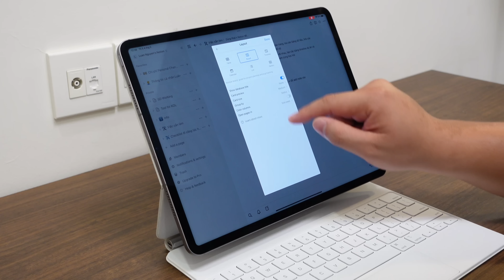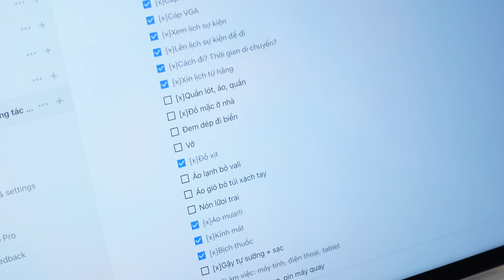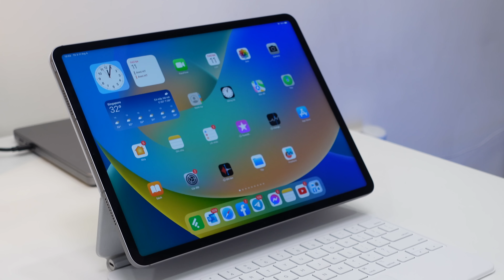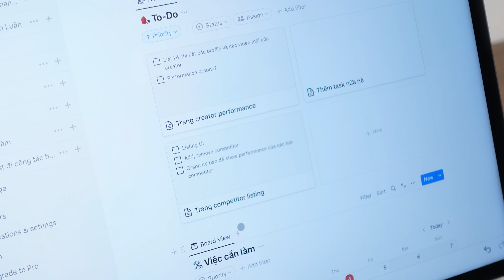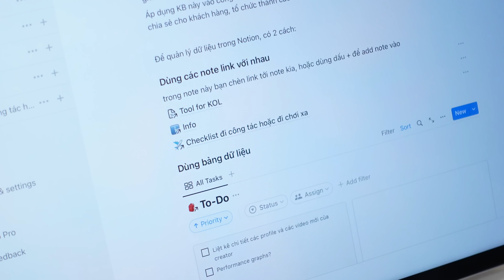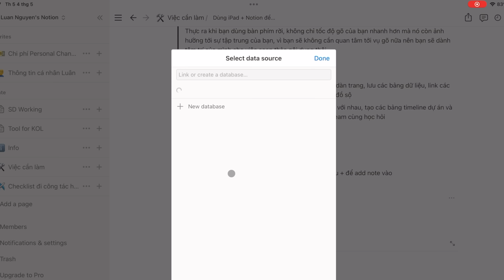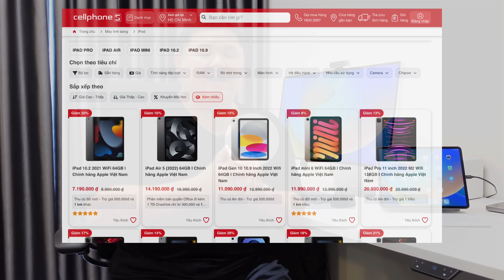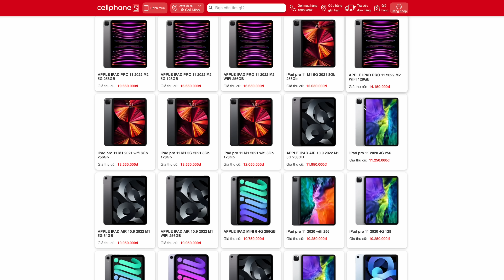Ghi chú với iPad + Notion: cách quản lý dữ liệu hiệu quả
Notion là ứng dụng có thể giúp bạn tạo ra không chỉ các trang tài liệu đẹp mà còn dễ dùng, dễ liên kết dữ liệu nữa. Khi bạn tận dụng được những thứ này, Notion sẽ trở nên cực kì mạnh mẽ ngay cả khi bạn đang xài bản free :))